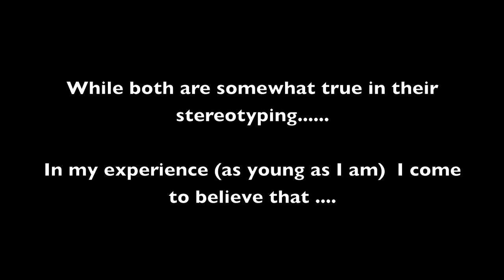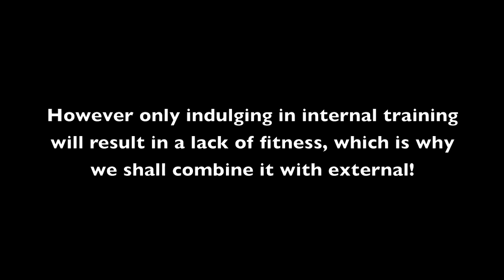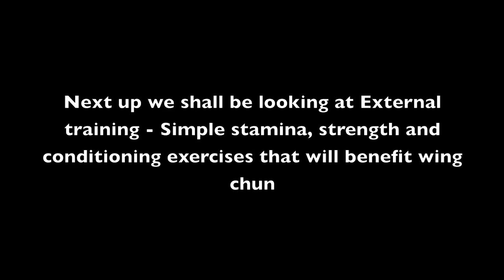Wing Chun Documentary- Wing Chun Reforged Part 2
A Documentary By Adrian Li ( Instructor of Boston University Wing Chun)

It is time for someone to speak out on the issues within the wing chun community.
Wing Chun Reforged is a documentary that focuses on these issues and addresses them with examples and suggestions. Follow Adrian Li and his students as they train and attempt to spread the spirit of kung fu back into the wing chun community!

In Part 2 , Adrian talks about Internal and External Style Wing Chun and Addresses the basic ways of how each train and how combining them could create a more powerful wing chun in general.